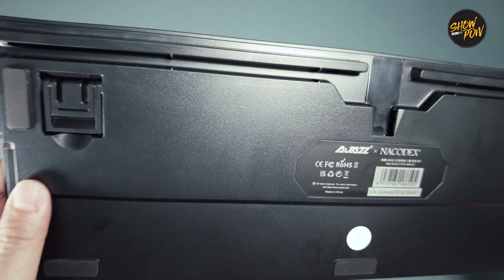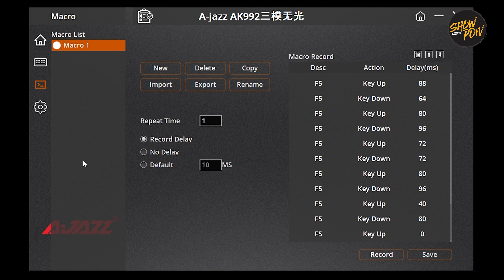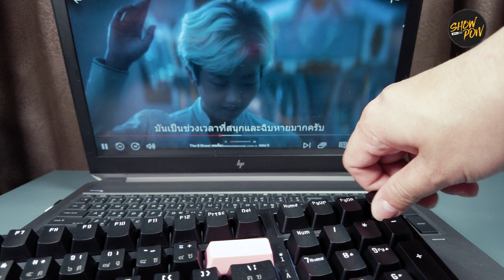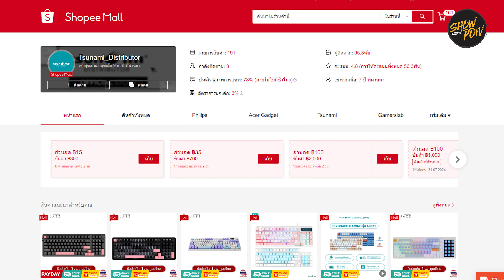รีวิว Ajazz AK992 Tri-Mod No Light Version 99Key [Tsunami]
โปรโมชั่นพิเศษ สำหรับ Shopee
● 6.6 Greatest Brands Celebration 166.- (Code : TSUN66166)